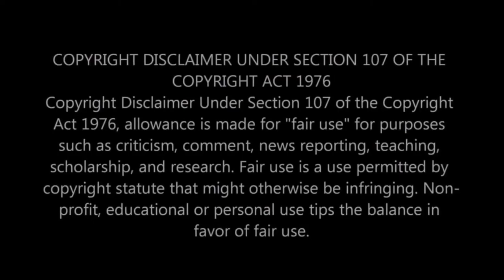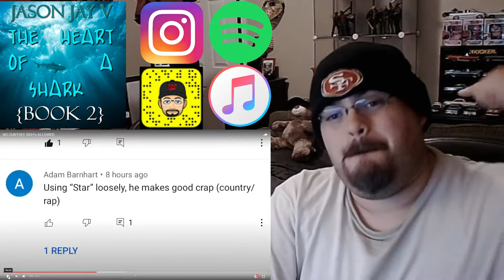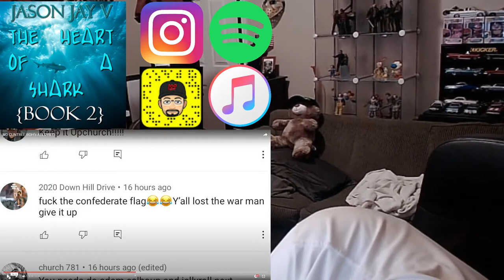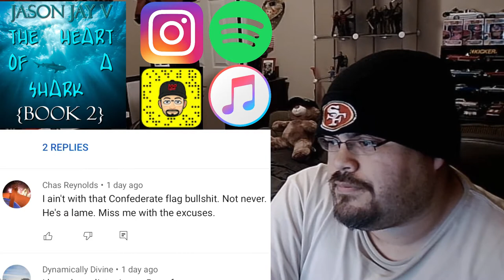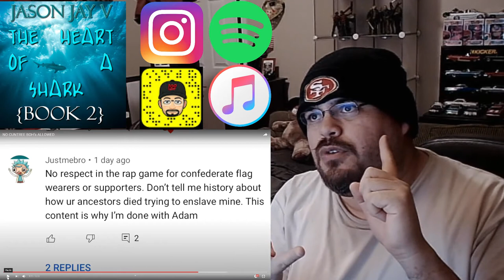🇺🇸Ryan Upchurch🇺🇸 🚫NO CUNTREE BOH's ALLOWED🚫 😂REACTION😂